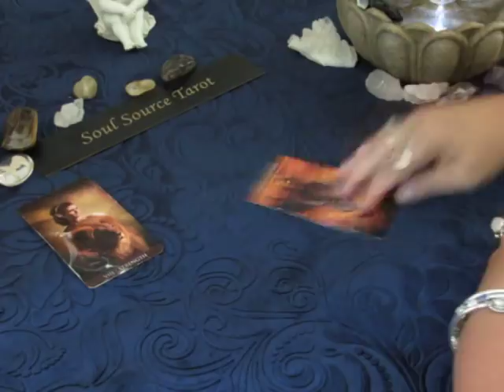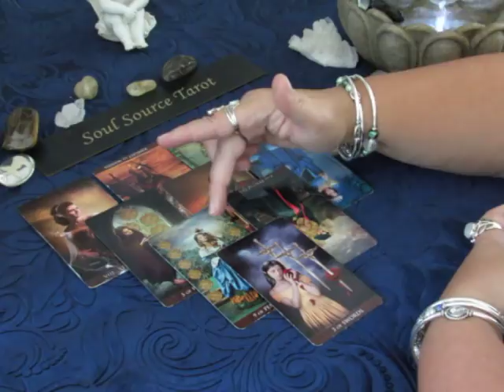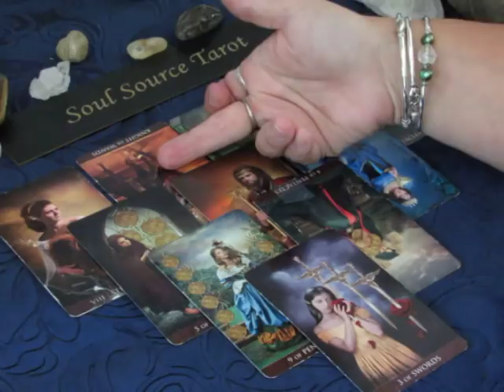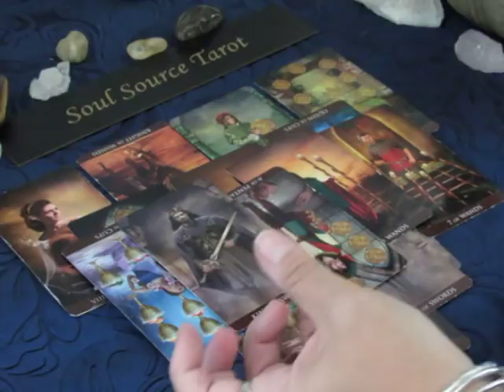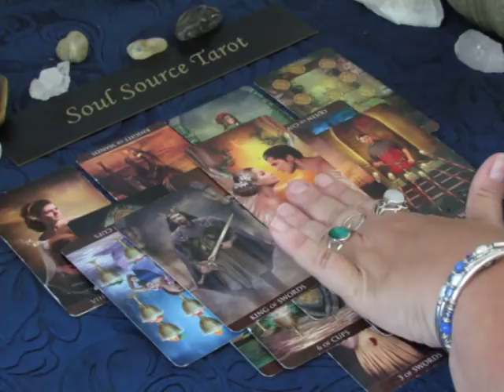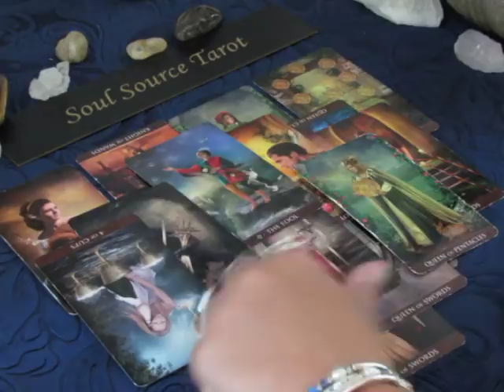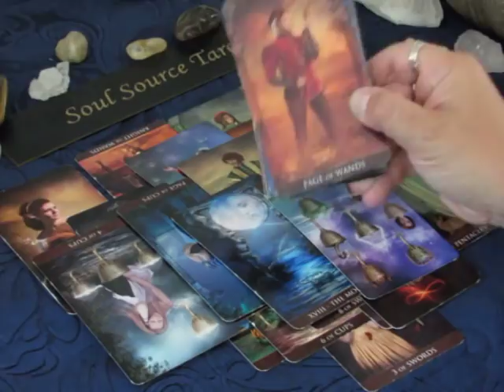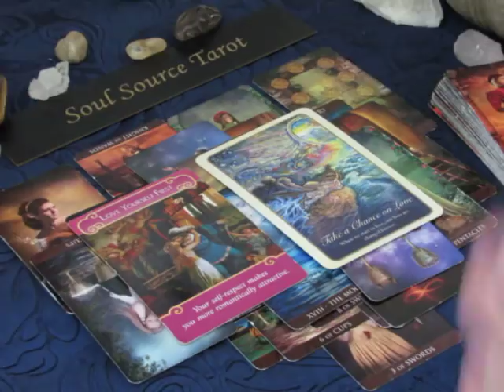~Scorpio~Love~Connection You Can't Ignore~July 9 to 15, 2018 Scorpio Tarot Reading